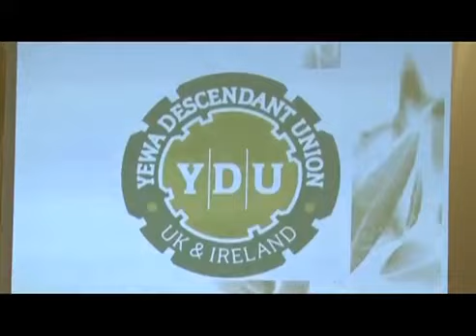Ogun State Governor - Ibikunle Amosun tasks Yewa indigenes in the Diaspora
The Governor of Nigeria's Ogun State - Senator Ibikunle Amosun FCA urges indigenes of Yewa in the Diaspora to contribute to the development of the State.

Video: Courtesy Senator Ibikunle Amosun